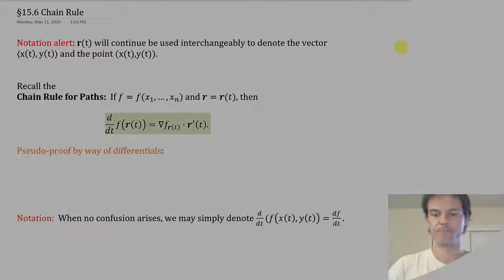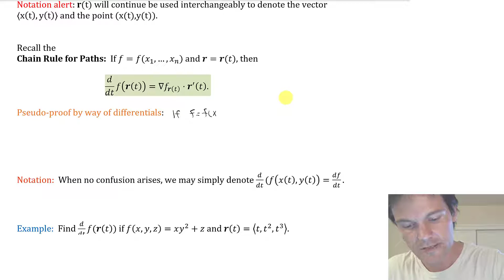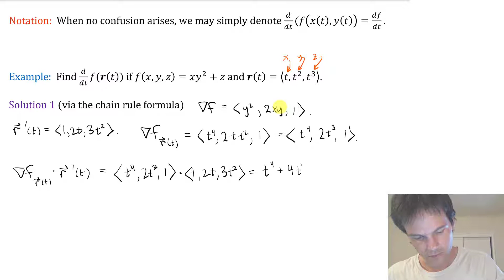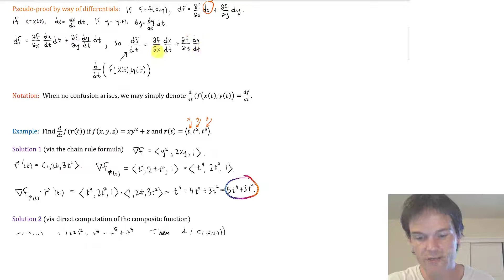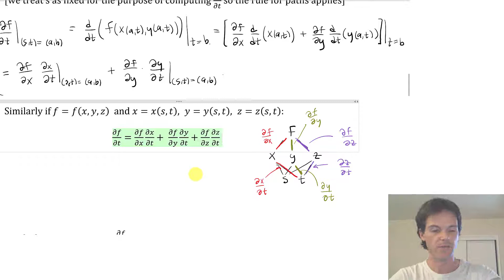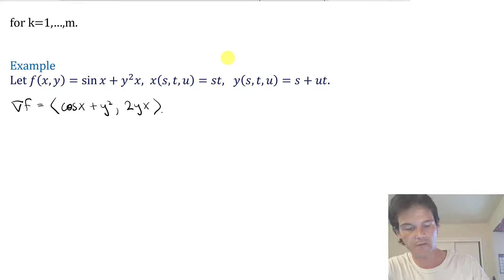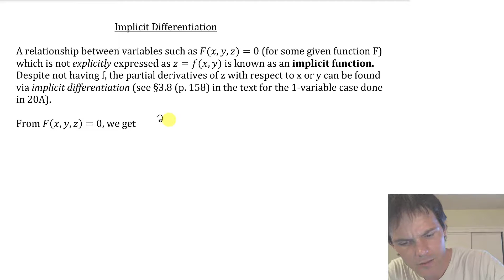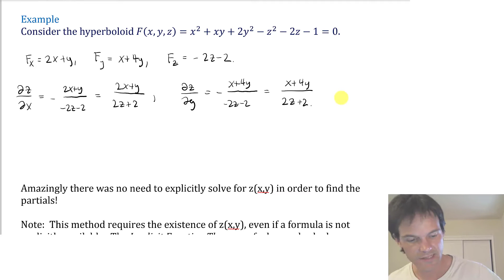The Multivariable Chain Rule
My Calc III (Math 20C at UCSD) lecture on the multivariable chain rule